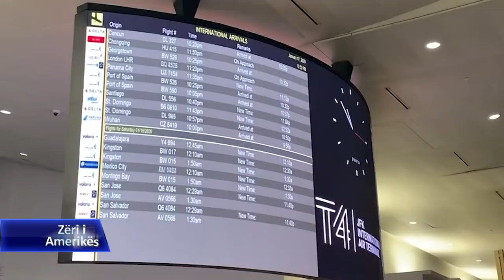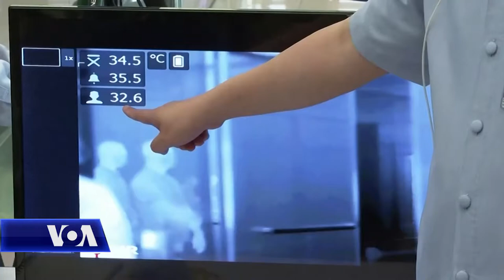SHBA, kontrolle mjekësore në aeroporte për pasagjerët nga Kina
Zyrtarët amerikanë të shëndetësisë janë tashmë të pranishëm në aeroportet e San Françiskos, Los Anxhelosit dhe Nju Jorkut. Ata kontrollojnë pasagjerët që vijnë nga qyteti Wuhan, në Kinën qendrore, ku ka shpërthyer një virozë pneumonie.